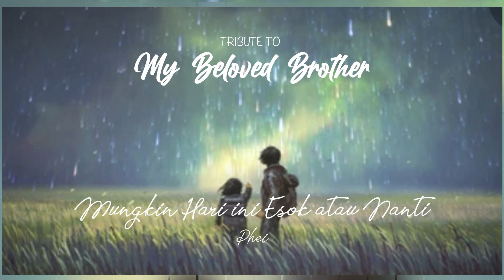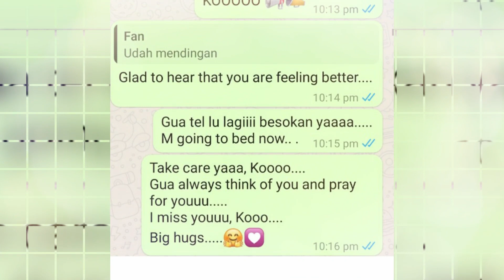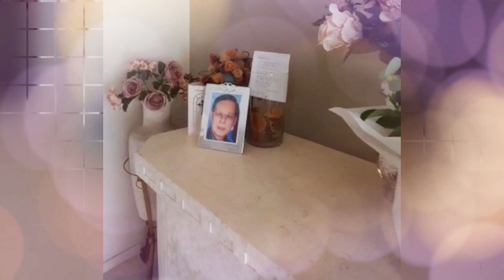Mungkin Hari Ini, Esok atau Nanti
Tribute to My Brother
vocal : Phei